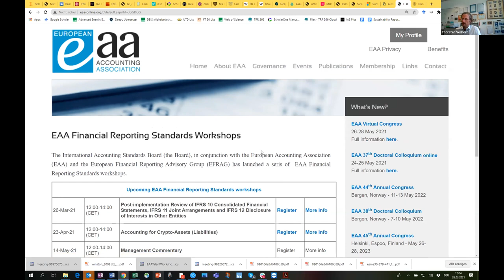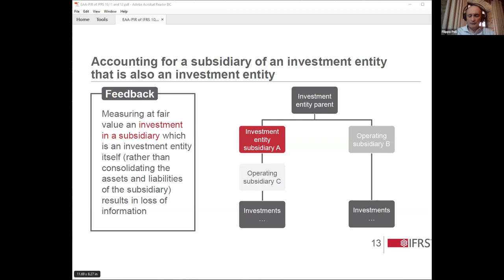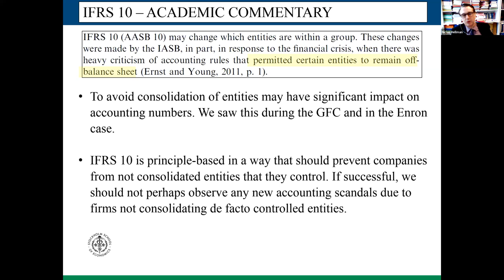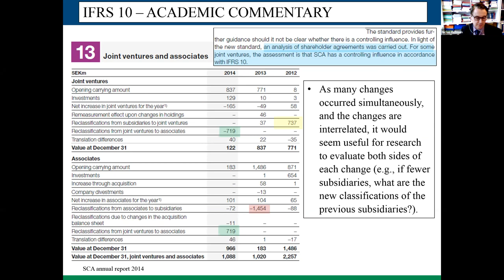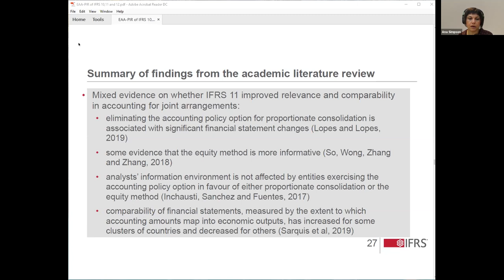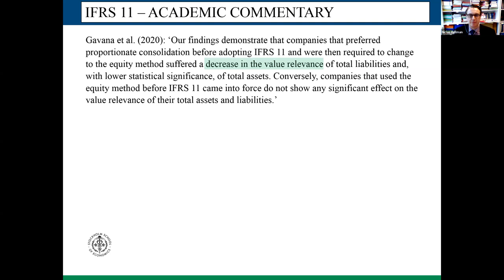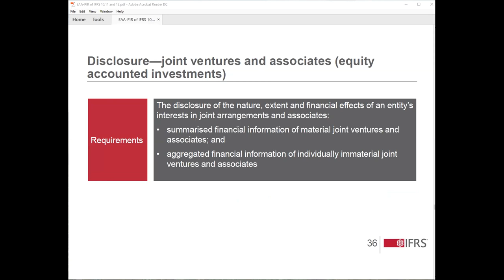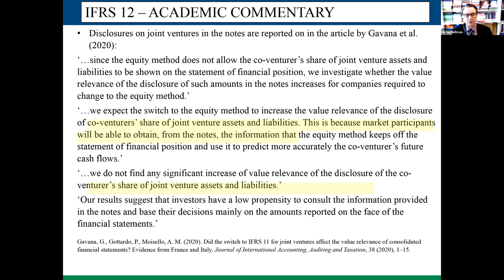Recording of virtual workshop on Post-implementation Review of group accounting standards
The International Accounting Standards Board in conjunction with the European Accounting Association (EAA) and the European Financial Reporting Advisory Group (EFRAG) held a virtual research workshop on 26 March 2021 about the Board’s Request for Information Post-implementation Review of IFRS 10 Consolidated Financial Statements, IFRS 11 Joint Arrangements and IFRS 12 Disclosure of Interests in Other Entities.